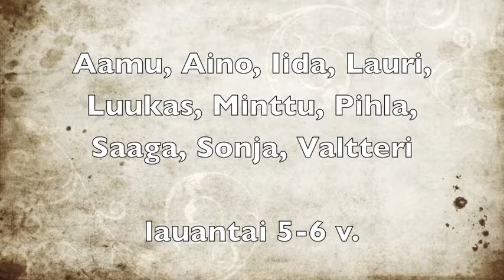Sibelius Puu -animaatio 5-6 -vuotiaat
Sibeliuksen 150-juhlavuosi, animaatioita Sibeliuksen Puut op 75 sarjaan yhteistyössä Keravan musiikkiopiston kanssa.